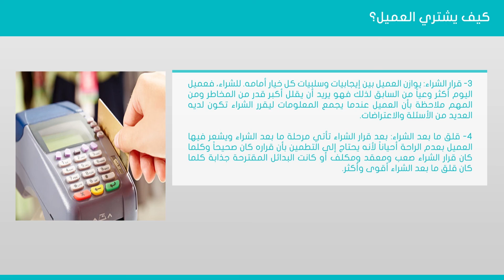06 2 كيف يشتري العميل؟